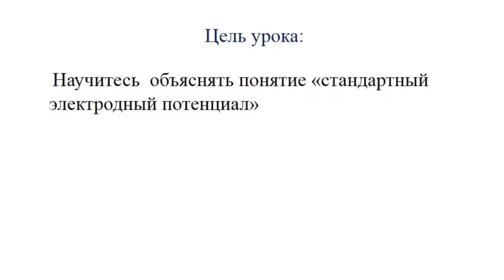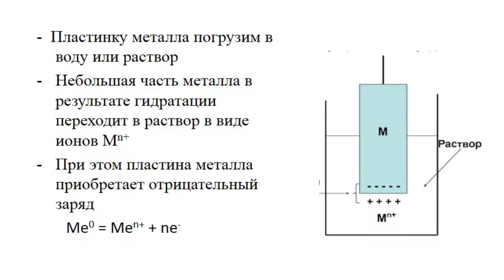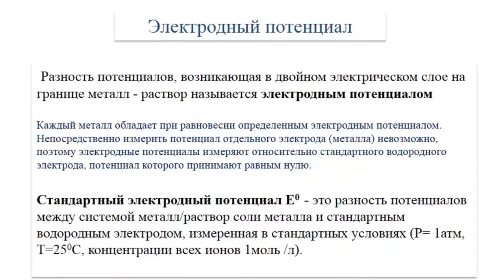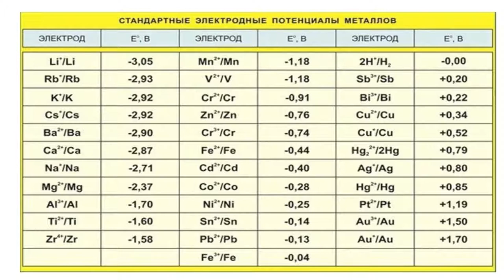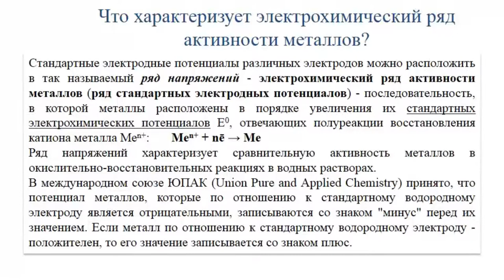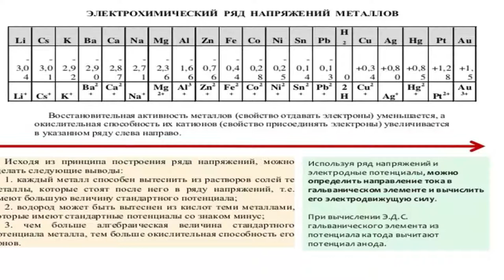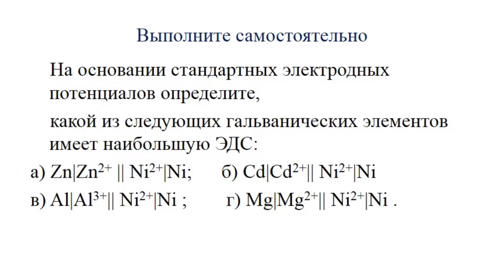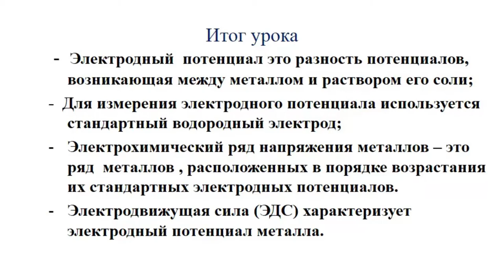Химия 10 класс ЕМН 3 четверть 3 неделя Урок 3